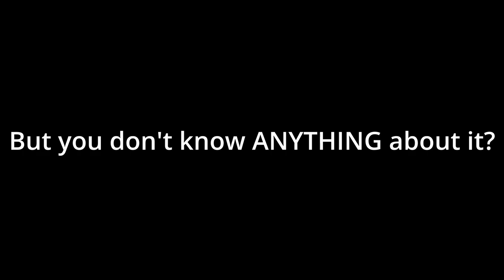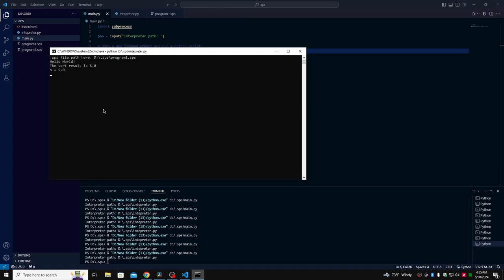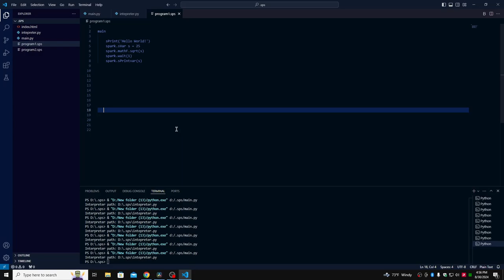How To Learn Programming In 2024| Sparkscript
Sparkscript interpreter:
Like and sub if u enjoyed gng!!!